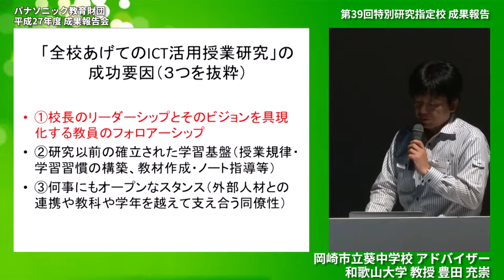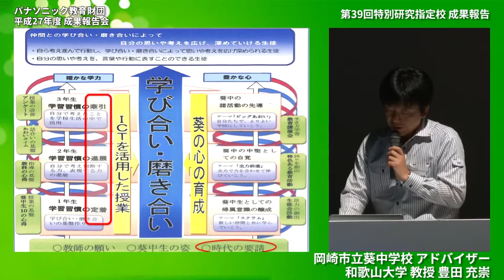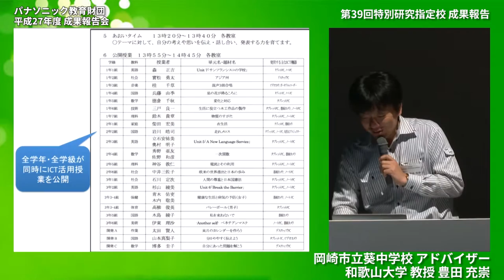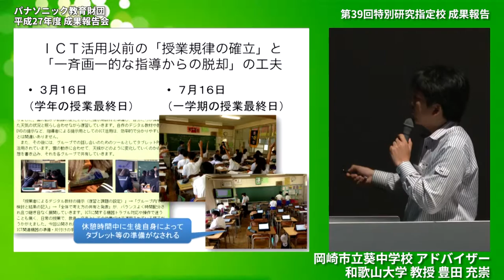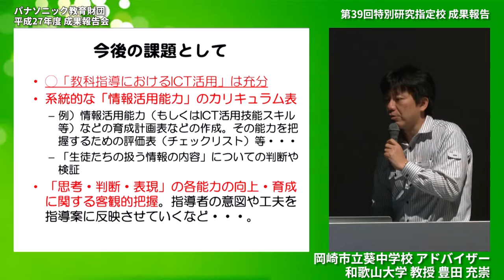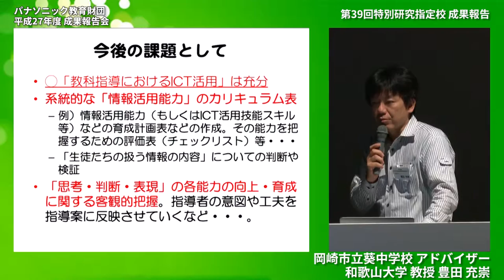アドバイザーコメント（豊田充崇先生）│岡崎市立葵中学校│成果報告│平成27年度実践研究助成成果報告会